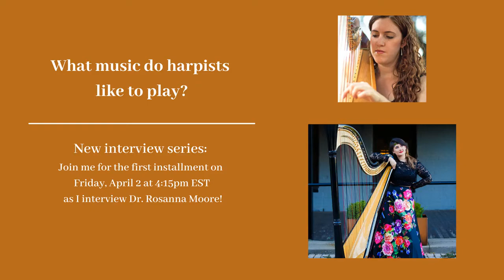What music do harpists like play? Interview with Dr. Rosanna Moore, harpist and actress!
If you missed our chat, catch the replay to learn about the amazing Dr. Rosanna Moore, harpist and how she combines her two loves of harp and acting/theater! Her story is that, even as a child, she always "pestered" composers to write new music for her. So, if you want to explore harp and theater, Rosanna will not be difficult to convince!

(Also, enjoy my toddler's debut as an avant garde harpist! momlife)

I offer a variety of collaborations, editing services, workshops, and recording services to composers. If you want to work with me, please visit my